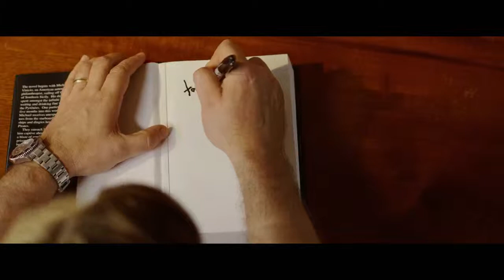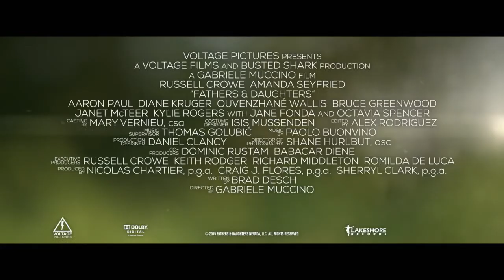"Отцы и дочери"/Оригинальный трейлер/HD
Жанр: Драма

Режиссер: Габриэле Муччино

В ролях: Аманда Сайфред, Аарон Пол, Дайан Крюгер, Рассел Кроу, Джанет МакТир, Джейн Фонда, Брюс Гринвуд, Райан Игголд

Краткое описание:
История отца и дочери, живущих на Манхэттене. В прошлом персонаж Кроу — знаменитый писатель, вдовец и страдающий от психических расстройств человек — пытается вырастить 5-летнюю дочь и буквально не сойти с ума, ну а в настоящем, героиня Сейфрид, уже повзрослевшая дочка сражается с собственными демонами.